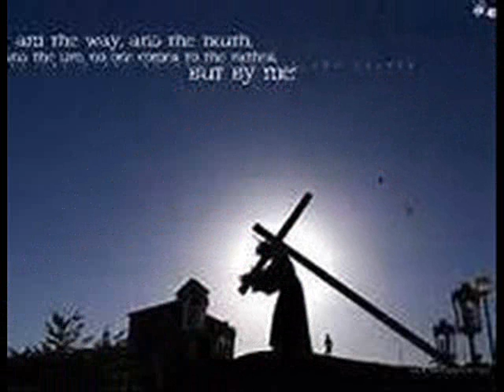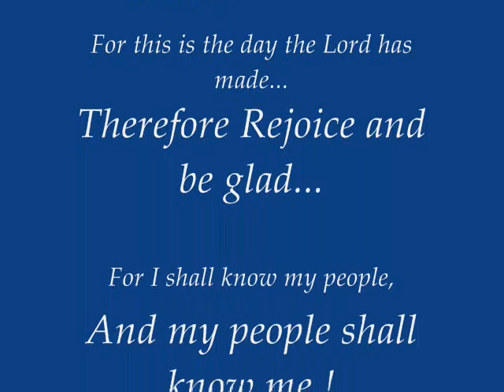The Good Friday Song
Have you ever felt all alone, ...with no one to turn to ?  Yet in our darkest hour we know we can call on the name of Jesus !